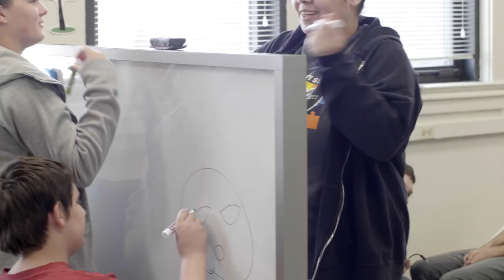KI Classroom Furniture Giveaway: New Berlin Junior High School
Teachers and administration at New Berlin Junior High School in New Berlin, Illinois was recently named a winner of the inaugural KI Classroom Design Competition and Giveaway. The giveaway launched in January of 2023 for pre-K and K-12 teachers across the United States. Three winners were selected and were awarded with the classroom makeover of their dreams.

Entrants used the KI Classroom Planner tool to design a 750-square-foot learning space. Submissions included renderings of the space, generated by the Classroom Planner tool, and a written explanation of what objectives the design achieves, how the design reflects the educator's teaching philosophy and culture, and how it meets students' learning and developmental needs.